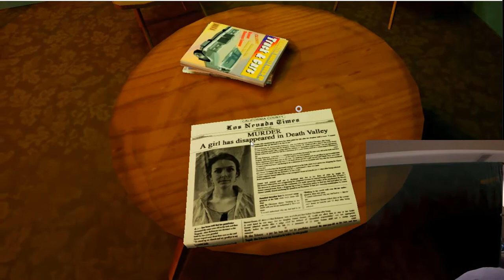Super Scary Dark Days VR Game!! Omg This game is so scary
Dark Days VR Game some claim it to be the scariest game.  How long can I last in these scary escape room game?  I attempt to play Dark Days on the Oculus VR , how long will I last before tapping out.  Awesome Virtual Reality Game